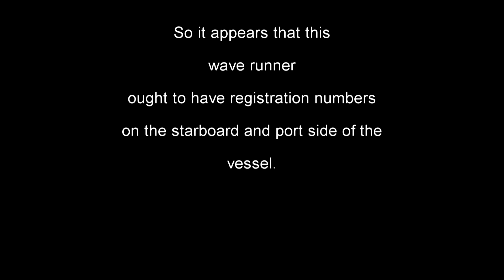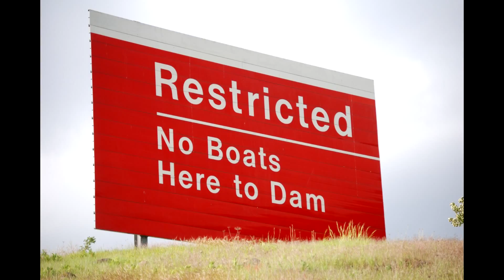Jet Ski chasing sea lion intoTANNER CREEK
SLDB observers document a sea lion swimming near Tanner Creek as seen in this video, and fishermen on the far river bank that previously were using wrist rockets to shoot stones  at the sea lion. Under Federal Law the fishermen have permission to protect their gear if they actively have a fish on the line which is the only time they may haze these animals. The fishermen 's gear in this video were never under threat from this sea lion and the animal stayed far away while a few of the humans went out of their way to continue to attempt to pelt the animal with rocks.   As for catching fish neither sea lion nor humans had any luck on that day because the spring run is running late this year.  In addition the sea lion made an appearance and out of the blue a jet ski with  no registration numbers on the vessel enters a NO boat zone and proceeds to do circles in the vicinity of where the animal is last  observed .  Moreover these humans proceed to drive up into tanner creek and they can be observed looking for something as well and once they too notice that they are on camera they quickly depart, SLDB observers report.